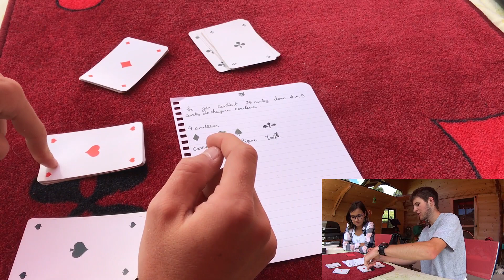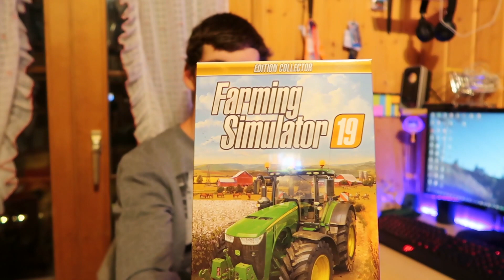Mon année 2018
Voilà mon année 2018 ! Bonne année 2019 à tous

Bon visionnage !